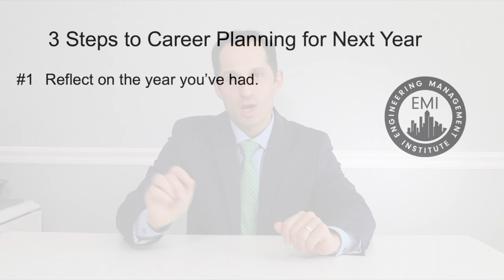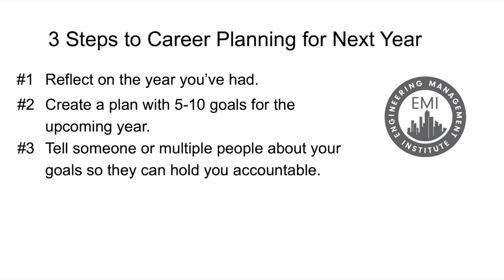How to Set Goals for Your Engineering Career in 2019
In this Engineering Management 80/20 Shorts video, EMI President Anthony Fasano, PE gives some simple steps for reflecting on the year you had an outlines how to set goals for your engineering career in 2019.